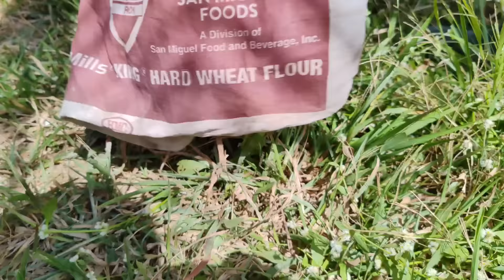Part ll- CRIS COBRA NA DISGRASYA DUGOAN.30MINUTO LANG PAT*Y NA ANG MAG DIDILIG LANG SANA#cobraprince